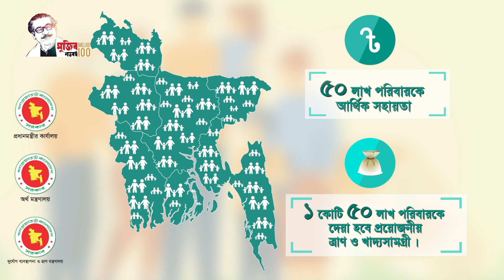সময় এখন মানুষের পাশে দাঁড়ানোর এবং সহযোগিতার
সময় এখন মানুষের পাশে দাঁড়ানোর এবং সহযোগিতার। সেই লক্ষ্যে বর্তমান সরকার করোনাভাইরাসের চ্যালেঞ্জ মোকাবেলায় ডিজিটাল পদ্ধতিতে কিছু সময়োপোযোগী উদ্যোগ নিয়েছে। ঘরে বসে জাতীয় কলসেন্টার ৩৩৩-এ ফ্রি ফোন করে ঘরে বসেই মিলছে নানাবিধ সেবা। স্বাস্থ্যসেবার পাশাপাশি, কর্মহীন মানুষেরা ঘরে বসেই পাচ্ছেন মানবিক সেবা। এছাড়া ঘরে বসেই নিত্যপণ্য ও জরুরি ওষুধও কেনাকাটা করা যাবে এই নম্বরে কল করে। শিগগিরই্ এতে  যুক্ত হতে যাচ্ছে শিক্ষা বিষয়ক সেবা। ডিজিটাল বাংলাদেশে জরুরি পরিস্থিতিতে নেয়া এই বিশেষ উদ্যোগ হাসি ফোটাবে কোটি মানুষের মুখে।
করোনার লক্ষণ দেখা দিলে গোপন না করে ৩৩৩ অথবা ১৬২৬৩ নম্বরে ফ্রি কল করে বিশেষজ্ঞ ডাক্তারের পরামর্শ নিন। করোনা সংক্রান্ত সকল তথ্যের জন্য corona.gov.bd ওয়েবসাইটে ভিজিট করুন।